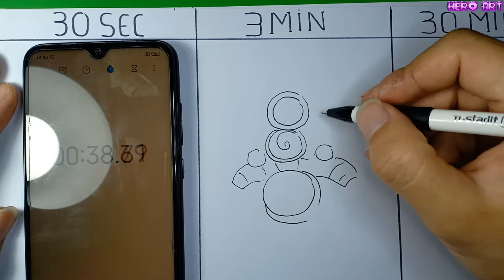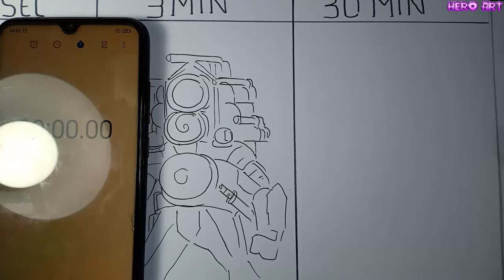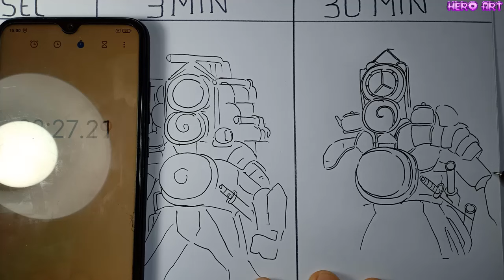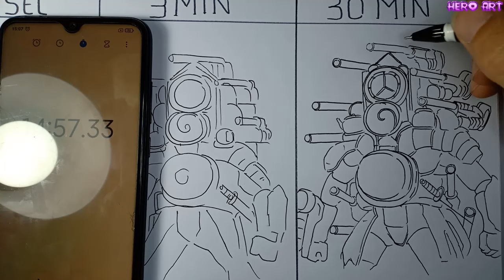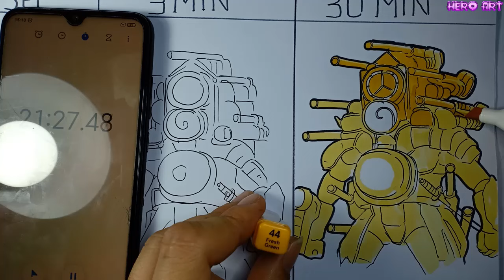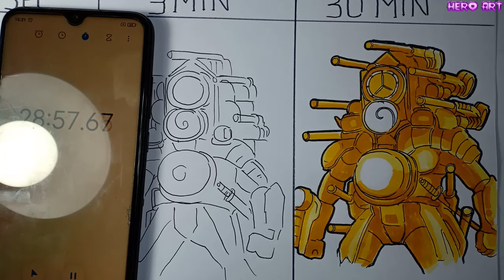Drawing New Titan Clockman Update 30sec 3min 30min in Multiverse 29